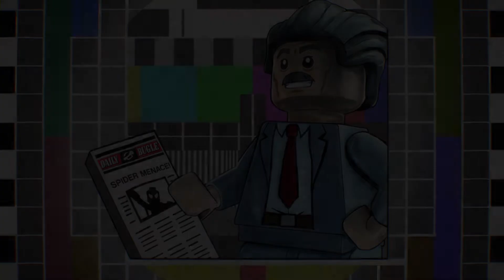LEGO Marvel Super Heroes 2 pt. 10 - IT'S NOT ATTUMA!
Stay active by liking and commenting on my videos. Thank you and enjoy! :)